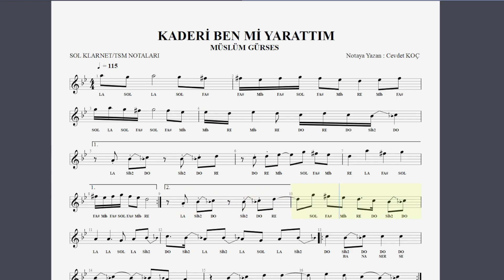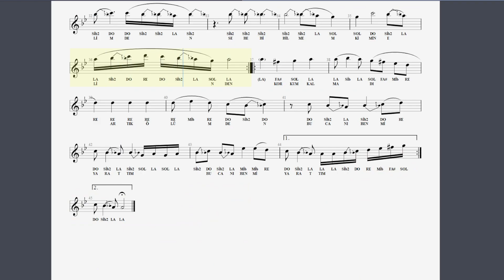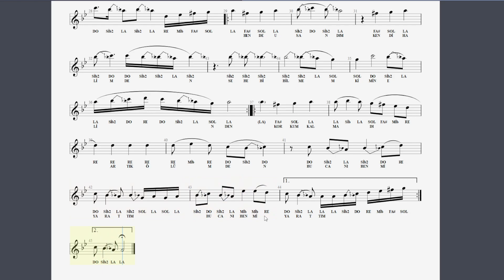KADERİ BEN Mİ YARATTIM - MÜSLÜM GÜRSES NOTA SOLFEJ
Çalışma yaparken videoya eşlik etmek için parçayı öğrenene kadar video hızını düşürüp takip edin. Hangi nota kolayınıza geliyorsa o pdf ten istediğiniz müzik aleti ile çalışabilirsiniz. Üzerinde flüt klarnet yazdığına bakmayın. iyi eğlenceler.